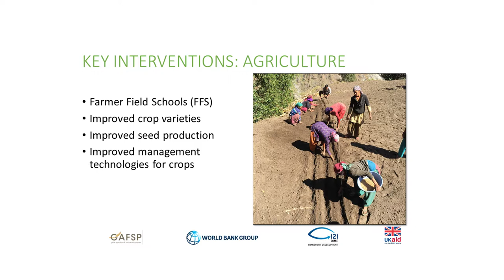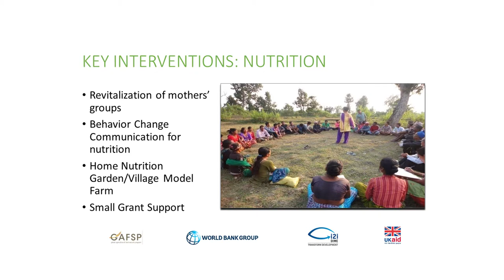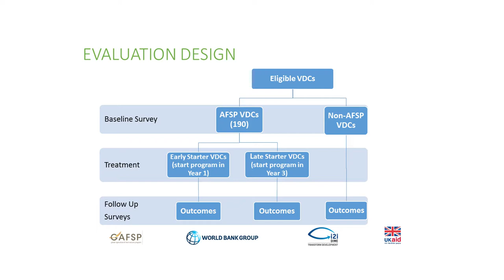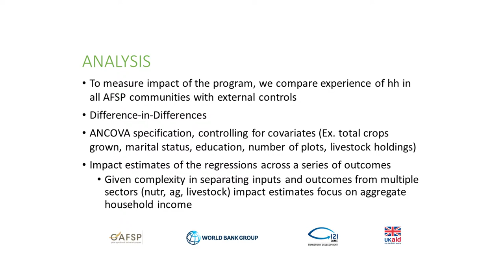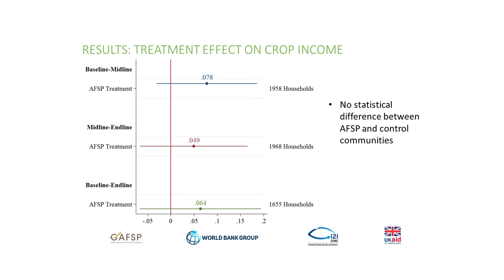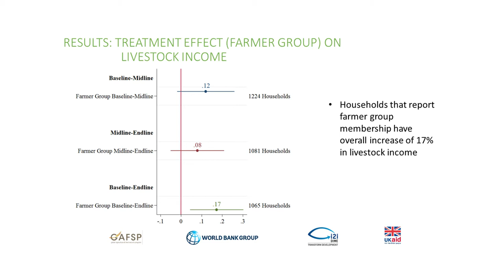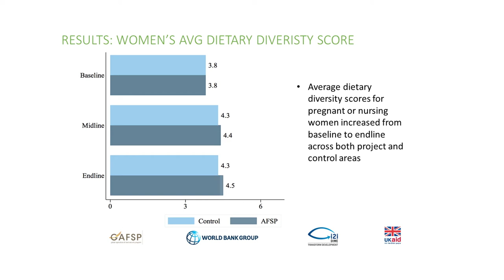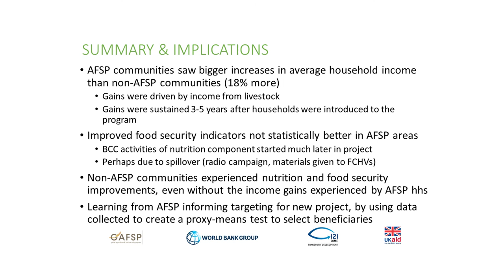Impact Evaluation of Agriculture and Food Security Project- Gogi Grewal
Gogi Grewal presents"Impact Evaluation of Agriculture and Food Security Project" at the 6th Annual Scientific Symposium in Kathmandu Nepal.